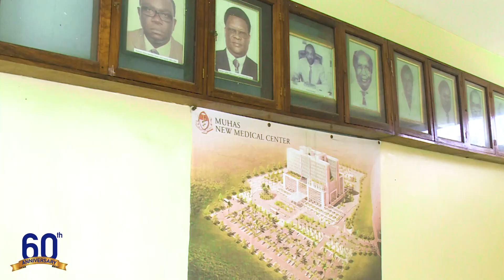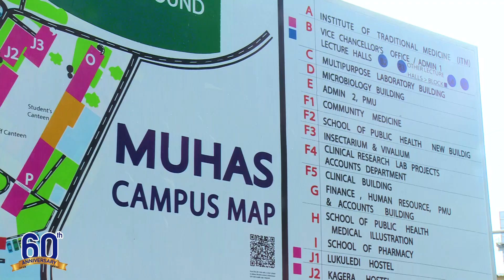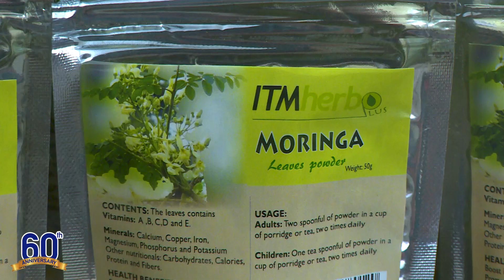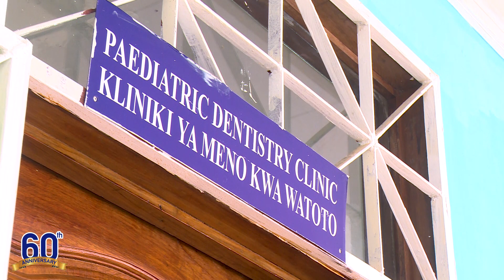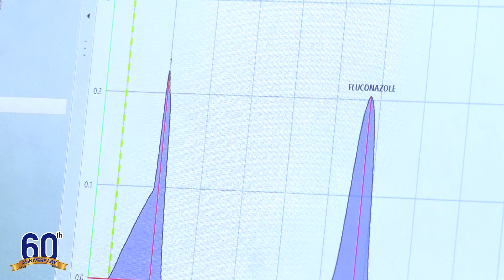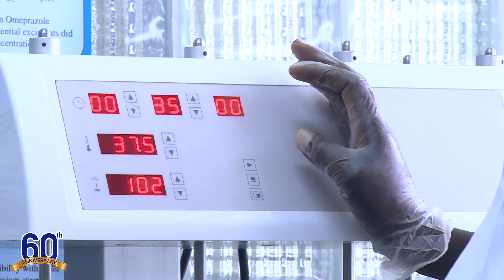60 Years Anniversary of MUHAS